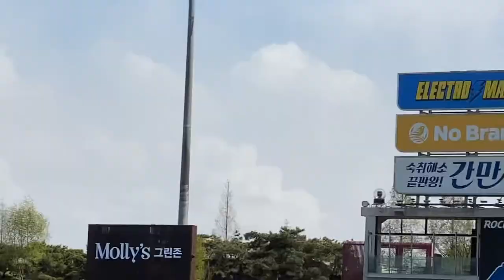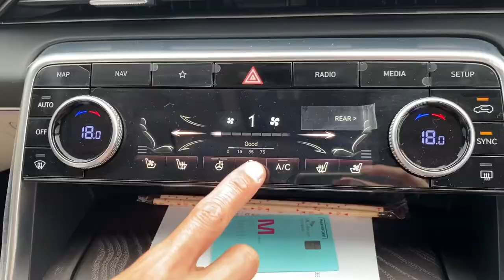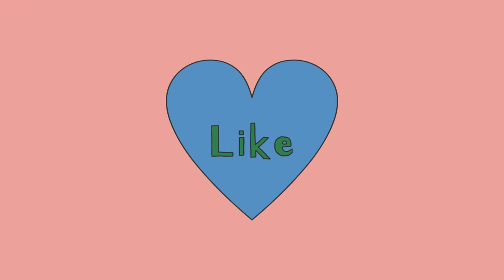💜April Vlog💜 4월엔 무얼 먹었나ㅋㅋ 카페노티느 야구 기아타이거즈 러블리즈 야구 시구 녹음 제네시스GV80 첫 시승!